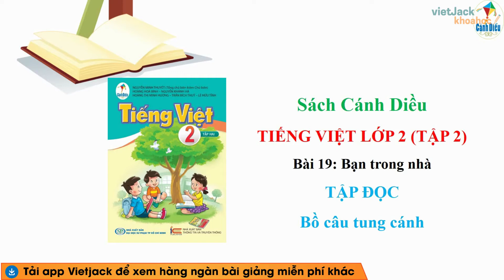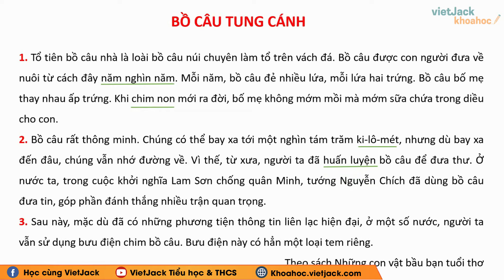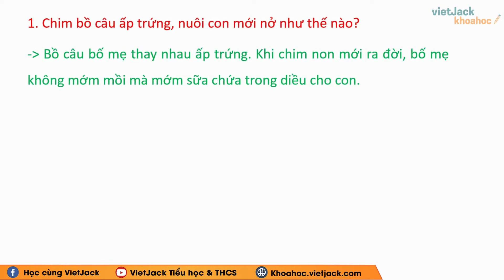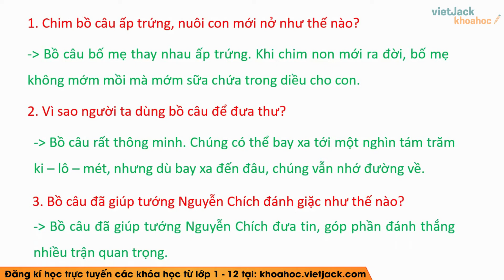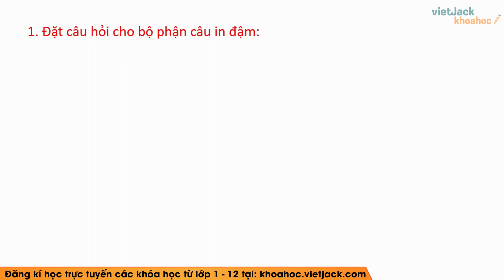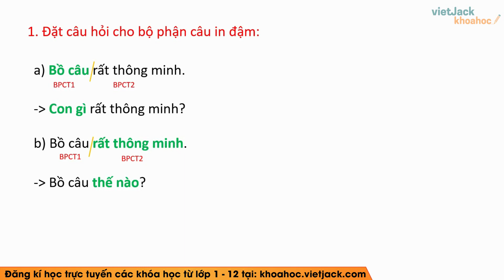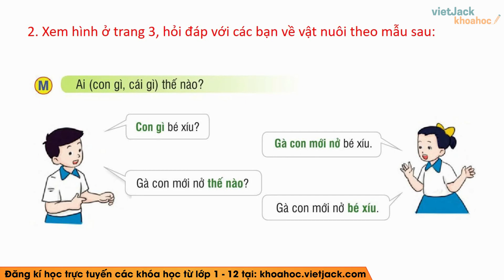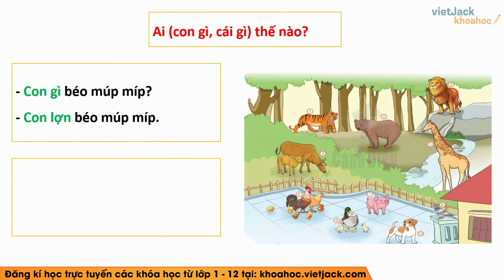Tiếng Việt lớp 2 Cánh diều - Bồ câu tung cánh - trang 6 - Bài 19 - Cô Nguyễn Nhương (HAY NHẤT)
Tiếng Việt lớp 2 Cánh diều - Bồ câu tung cánh - trang 6 - Bài 19

Tập đọc Bồ câu tung cánh là bài học quan trọng trong chương trình học mới của Bộ Giáo dục - Bộ sách Cánh diều - Tiếng việt 2. Trong bài giảng này, cô sẽ giúp các em tìm hiểu tất cả các kiến thức trọng tâm nhất bài học. Từ đó, các em sẽ giải các dạng bài tập từ cơ bản nhất đến nâng cao. Các em chú ý theo dõi bài học cùng cô nhé !